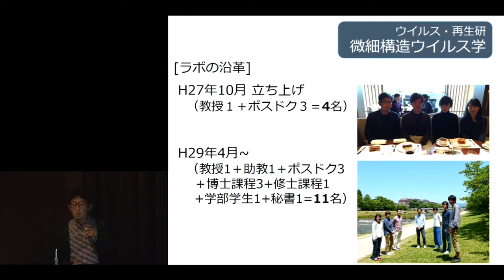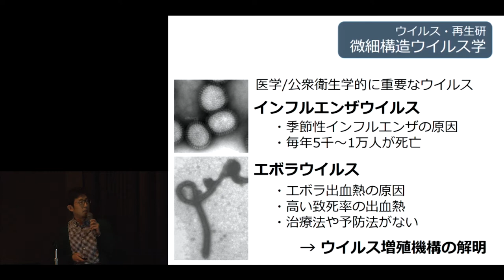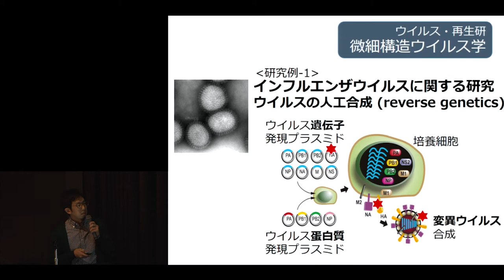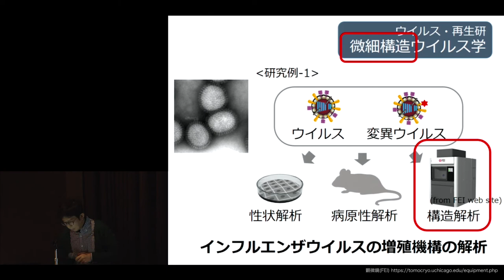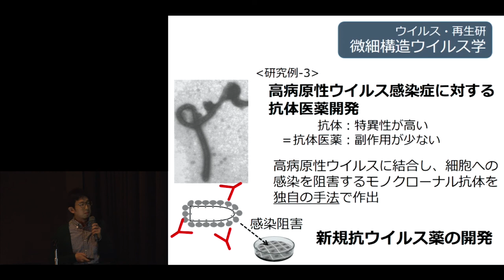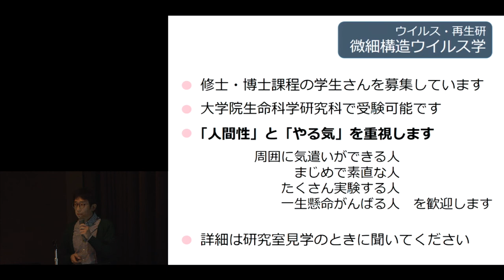京都大学生命科学研究科入試説明会 [微細構造ウイルス学] 野田 岳志 教授 2017年4月1日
京都大学 生命科学研究科修士課程（平成30年度入学）
入学試験説明会
[微細構造ウイルス学] 野田 岳志 教授
2017年4月1日